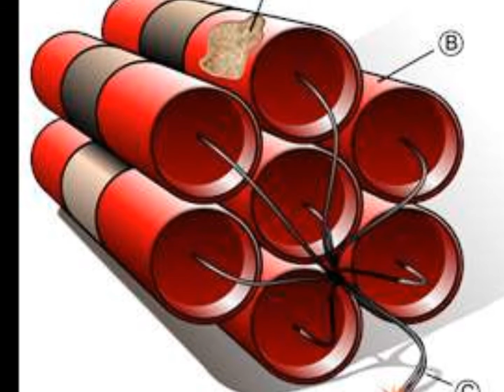dynamite by(Taio Cruz)(has cool pics)